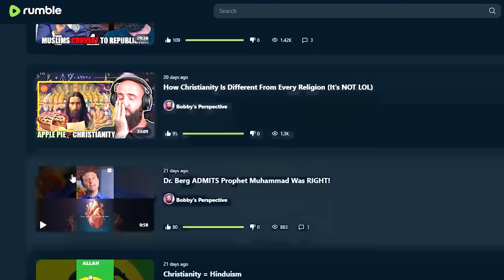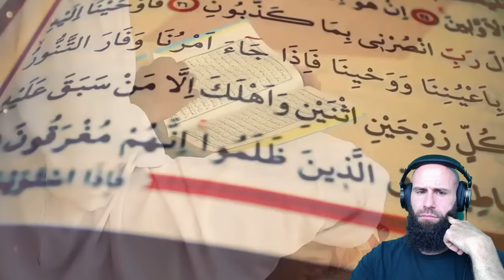Everything WRONG about Prophet Muhammad (I'm Done)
This Video gets everything wrong about Prophet Muhammad.
It alleges that Muhammad invented Islam for the Arabian People. It does not understand that Islam comes from God and was here from the first Man, Adam, out on.

For EUROPE €:

Account holder: HALAL HOLDINGS LTD
BIC: TRWIBEB1XXX
IBAN: BE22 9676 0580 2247
Wise's address: Avenue Louise 54, Room S52
Brussels
1050
Belgium

For UK £:

Sort code: 23-14-70
Account number: 57270672
IBAN: GB85 TRWI 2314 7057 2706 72
Wise's address: 56 Shoreditch High Street
London
E1 6JJ
United Kingdom

For  US 💲:

ACH and Wire routing number: 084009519
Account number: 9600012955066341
Account type: Checking
Wise's address: 30 W. 26th Street, Sixth Floor
United States